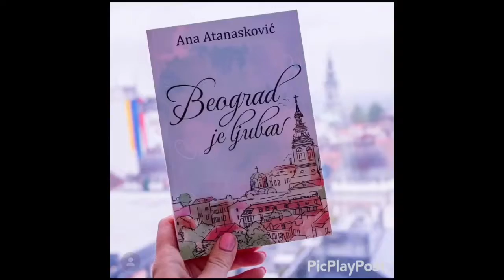Beograd je ljubav ❤️